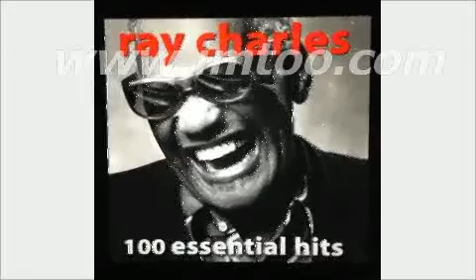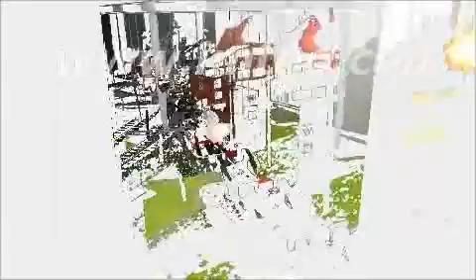My Movie(1)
my new marklin train